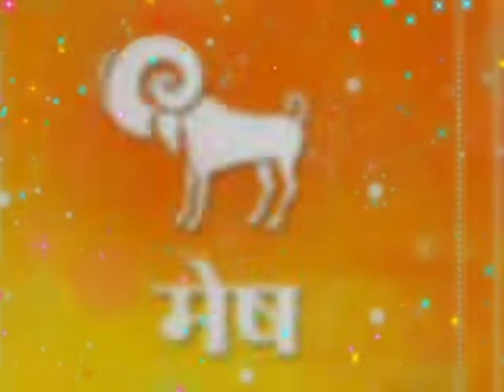मेष राशि 25 अक्टूबर शुक्रवार | Mesh Rashi Aaj Ka Mesh Rashifal|25 october 2019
Mesh rashi 25 October | Aaj Ka mesh Rashifal | mesh rashi 25 October 2019

25 october mesh rashi
mesh rashi november 2019
Dainik Rashifal
Horoscope
Astrology
25 अक्टूबर मेष राशि
आज का राशिफल मेष राशि
मेष राशिफल

held responsible for any adverse consequences.Therefore,
viewers are advised to act at their discretion.